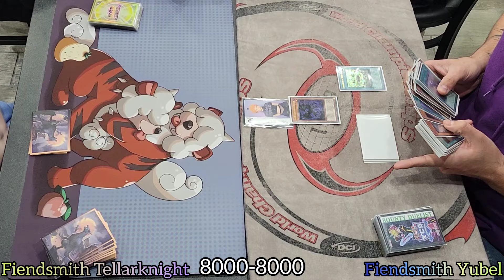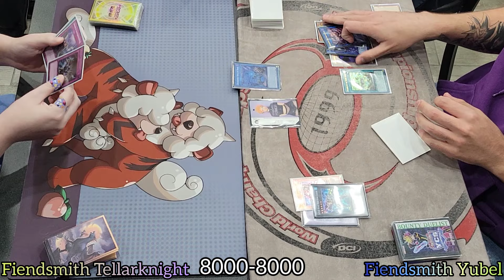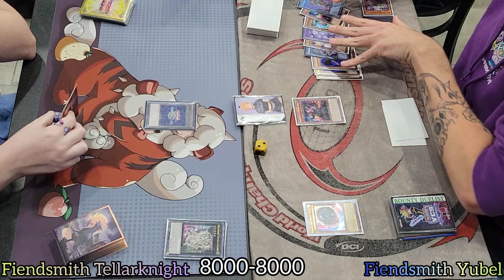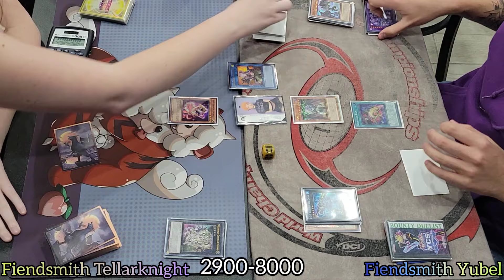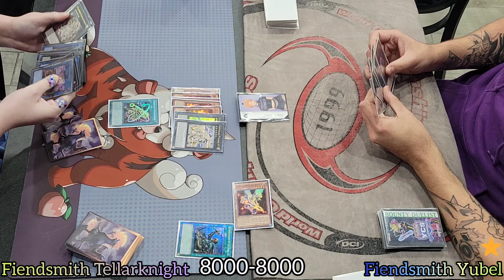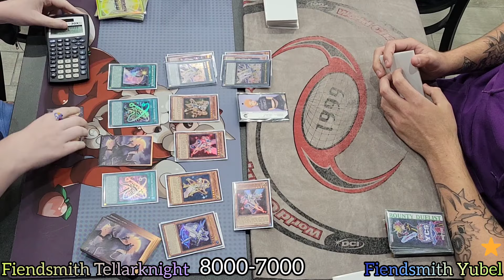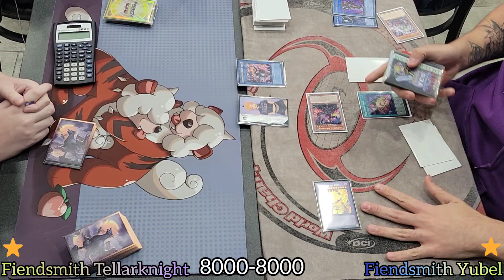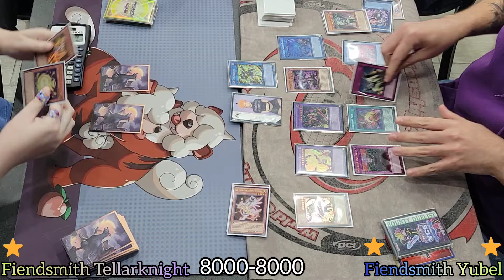Yu-Gi-Oh! 2 - 25th Anniversary Tin Case Tournament R5 - Fiendsmith Tellarknight vs Fiendsmith Yubel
September 2nd 2024 - Format
Prodigy Games
2 25th Anniversary Tin Case Tournament
Round 5